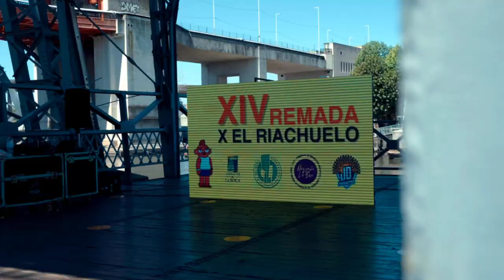REMANDO EN EL RIACHUELO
Mariano Rodríguez navegó sus aguas ¿Nuevo paseo turístico?